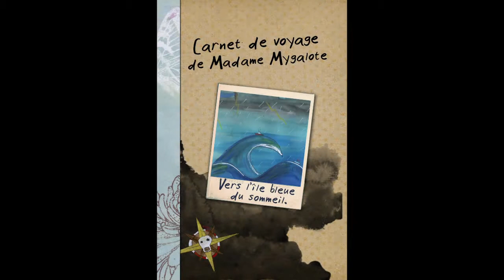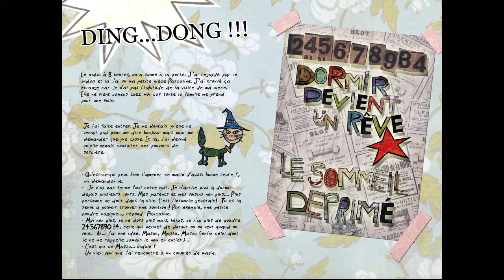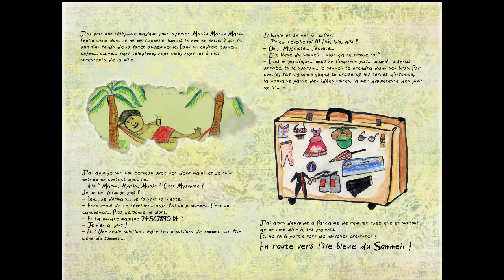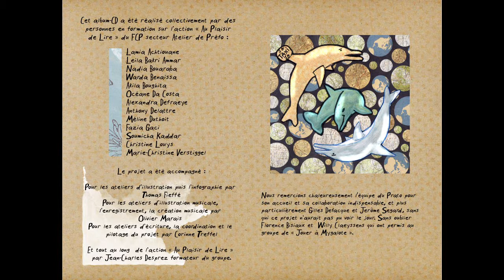FCP - Mygalote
Projet Mygalote